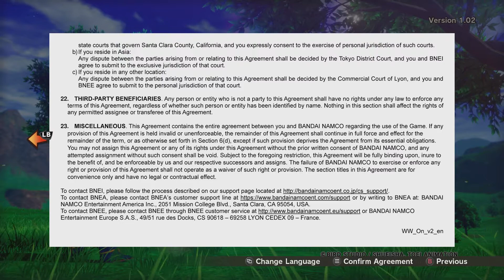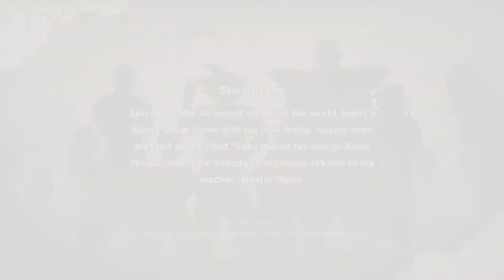Dragon Ball Z: Kakarot: Walkthrough part 1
- Don’t just fight as Goku. Live as Goku. Fish, fly, eat, train, and battle your way through the DRAGON BALL Z sagas, making friends and building relationships with a massive cast of DRAGON BALL characters.

Dragon Ball Z Kakarot releasing on January 17, 2020